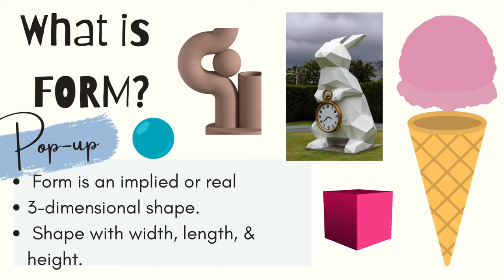Easy Art: How to Value Ice Cream Cone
Materials:
- paper
- pencil
- marker
-crayon
- watercolor paint
- brush
-cup

How To Steps:
1. Draw simple shapes in pencil.
2. Outline in marker.
3. Add value color changes in crayon.
4. Use watercolor to create dark, medium, light value color background

At least 2 new videos and blog posts each week!

Thanks for the visit & see you soon!